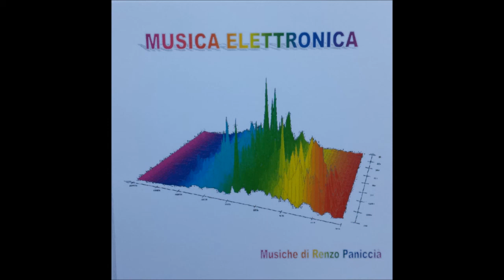Renzo Paniccià - Vicino.... e lontano Op. 25 (T, B, NM • 1994 • 8'48")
FORMAZIONE: Saxofono Tenore e Saxofono Baritono
ANNO: 1994
DURATA: 8'48''
COMPOSITORE: Renzo Paniccià
INTERPRETI: Saxofono Tenore, Derosier / Saxofono Baritono, Mazzoni